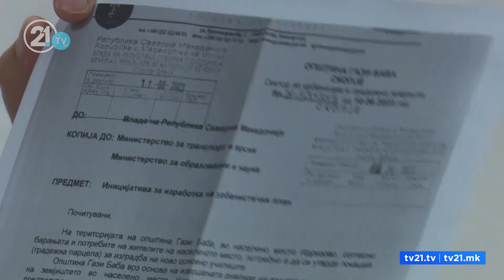Идризово, учениците Албанци на протести – проблемот со паралелка на албански јазик со години